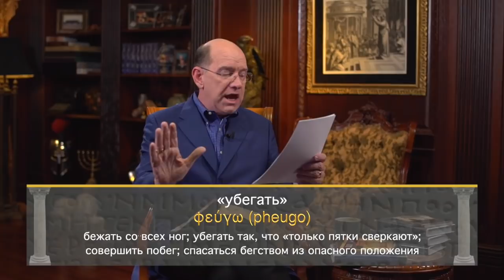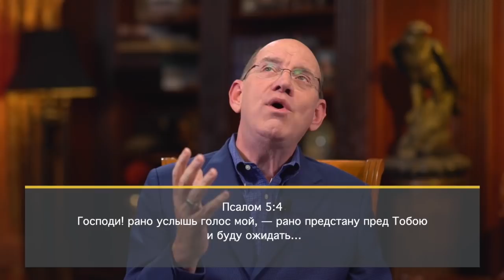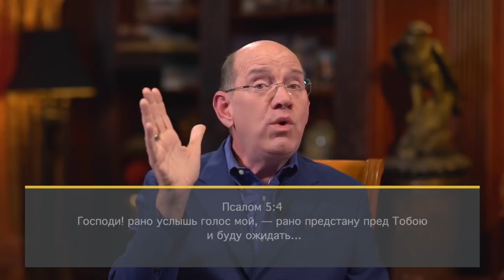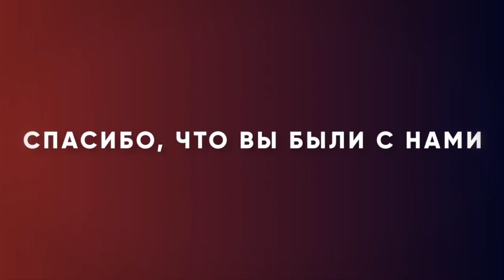Как возвести защитную стену. №1 «Измени свой мир» (78)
В этом выпуске Рик Реннер находится в Московском Парке Победы, который посвящен победе в Великой Отечественной войне, памяти погибших людей. Здесь представлено оружие, которое использовалось в той войне.

Сложно представить, сколько людей погибло в этой войне! Почти 29 миллионов!
Советский народ храбро защищал свою Родину. Жители СССР понимали, что для преодоления натиска фашизма, им нужно хорошо организовать свое сопротивление.

Если вы хотите, чтобы ваша жизнь была защищена и не пала под натиском врага, вы должны тщательно планировать свое сопротивление враждебным силам. Нельзя недооценивать всю серьезность ситуации. Вы должны принять решение, что должны использовать духовную артиллерию, будете строить оборонительные сооружения. Вам нужно строить жизнь таким образом, чтобы враг не смог найти способа, добраться до вас, до вашей семьи, вашего здоровья или бизнеса. Если вы выполите определенные шаги, то сможете защититься от нападения.

Смотрите программу «Измени свой мир» прямо сейчас!